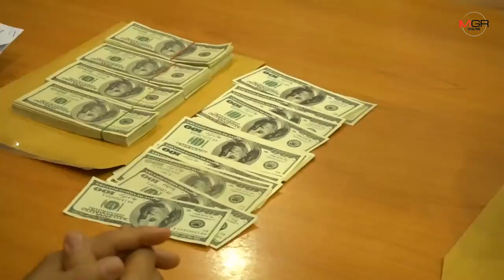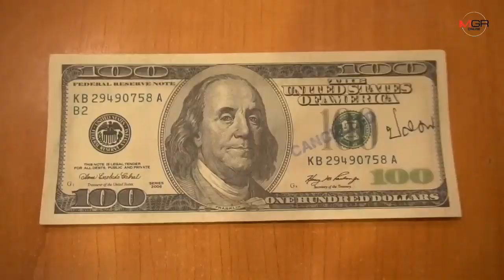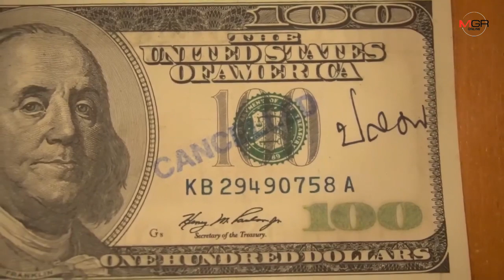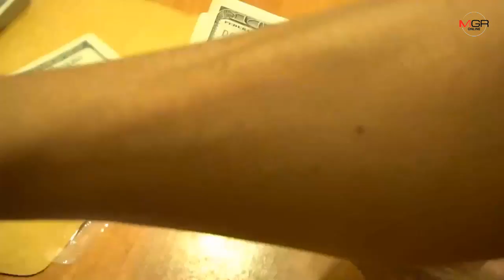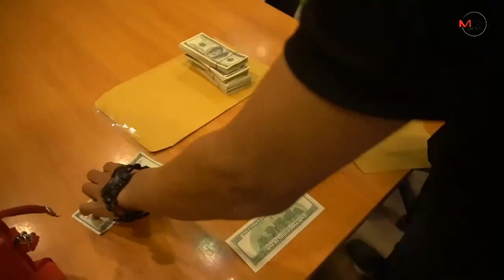ตำรวจหนองคายรวบยกแก๊งนำดอลลาร์ปลอมแลกเงินบาท 1 ล้าน 4 แสนบาท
2019/09/13 ตำรวจหนองคายรวบยกแก๊งนำดอลลาร์ปลอมแลกเงินบาท 1 ล้าน 4 แสนบาท

หนองคาย - ตำรวจ สภ.เมืองหนองคายบุกรวบยกแก๊งนำธนบัตรดอลลาร์สหรัฐปลอมมาแลกเงินบาทได้เงินถึง 1.4 ล้านบาท หลังเปิดห้องพักโรงแรมหรู อ้างแลกเงินจริงแต่ไม่รู้เป็นธนบัตรปลอม ขณะที่เจ้าของบริษัทรับแลกเงินเตือนร้านรับแลกเงินดูให้ดีก่อน